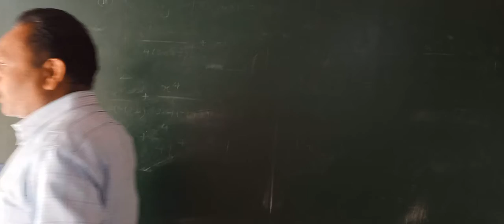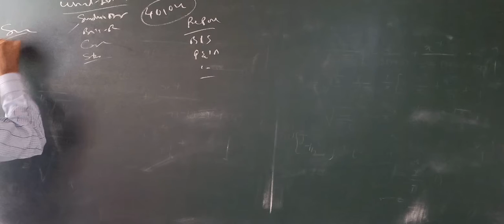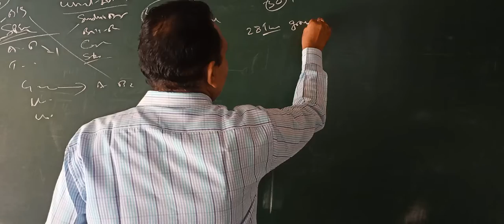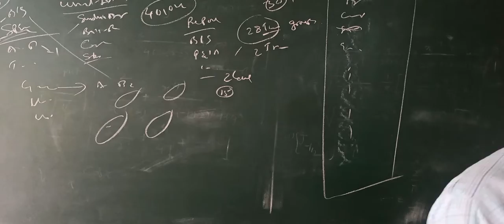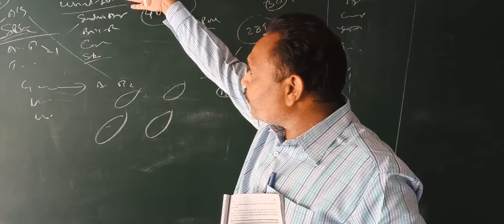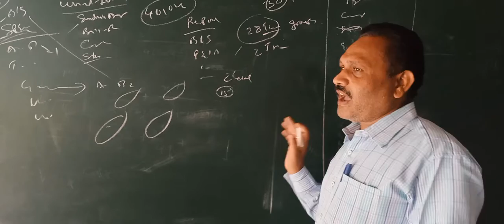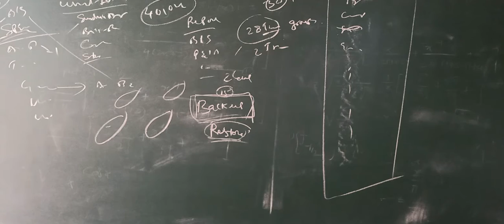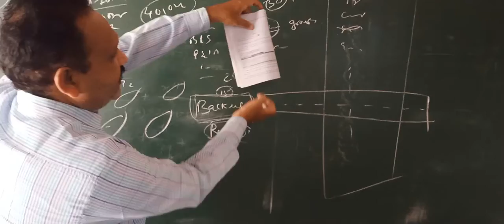III BCOM 6SEM TALLY ERP9 PART 6